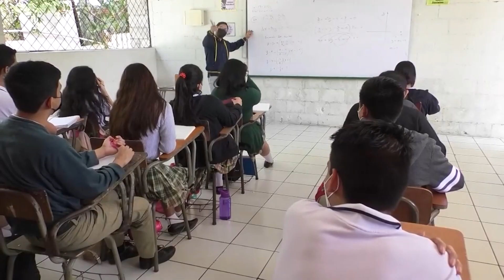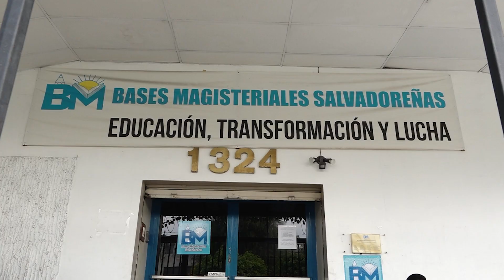Nuevas disposiciones del Mined e inicio del año escolar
El Ministerio de Educación implemento para el cierre del año escolar 2023 una modalidad que permite la recuperación de materias para aquellos estudiantes que presentan inconvenientes para concluir su grado escolar.